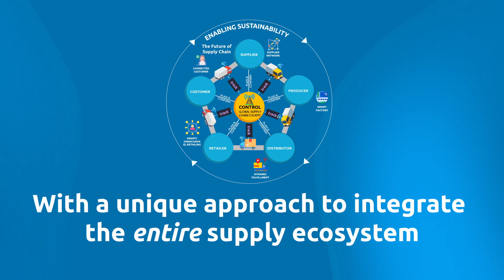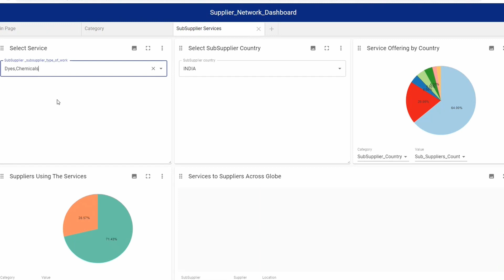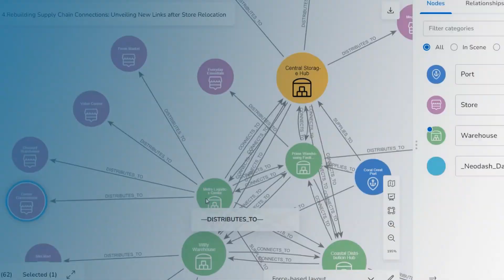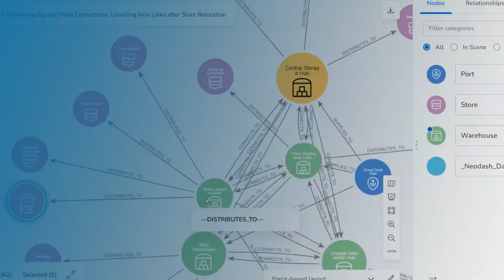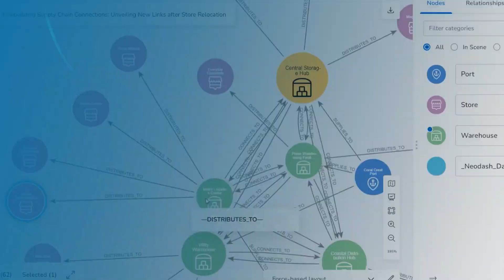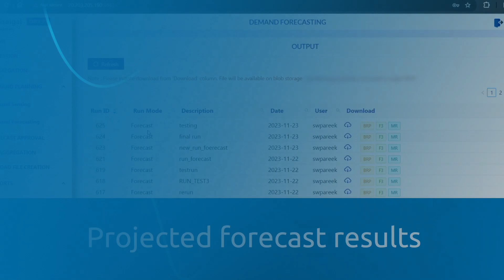The top 5 supply chain accelerator solutions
Professionals across the modern supply chain face global challenges, and these require holistic solutions.

Thanks to Capgemini’s experience in every aspect of supply chain management, the suppliers, procurement managers, and inventory specialists we partner with can solve those problems using technology that engages the entire supply chain ecosystem.